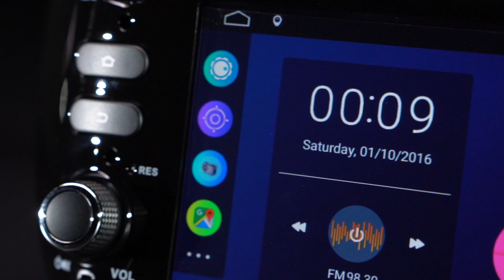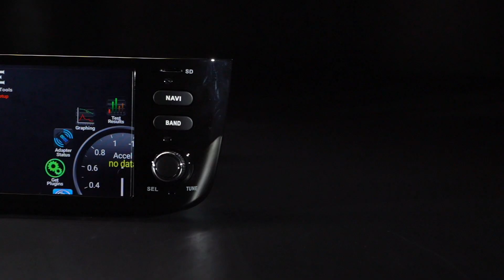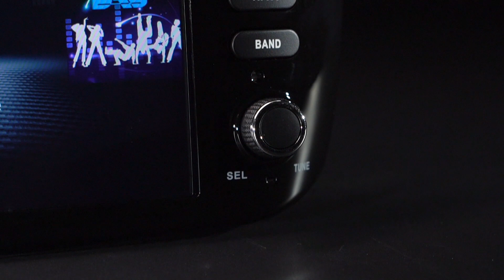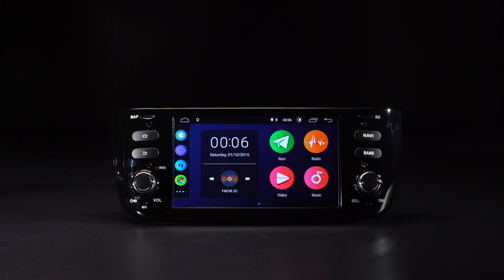[PSA60GPFL] 6.2" Fiat Android Car Stereo with Dual Themes 32GB ROM Built-in CarPlay DSP RCA Output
Applicable Models
For FIAT Punto (199/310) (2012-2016)

DAB+
Enjoy the audiophile-level sound in your car
XTRONS USBDAB01/USBDAB02/USBDAB03 is compatible

TPMS
Monitors your tyre pressure and temperature
XTRONS TPMS07 are compatible

OBD2
XTRONS OBD01, OBD02, OBD03 and OBD04 are compatible

DVR
Helps you record your journey on the road
XTRONS DVR023S, DVR025S, DVR027S, DVR028, DVR029 are compatible

4G
Browse the Internet with a 3G/4G Dongle
XTRONS 4GDONG001 and 3GDONG008 are compatible

CAMERA
Ensure the safety of your driving
XTRONS CAM005/CAM006/CAM007/CAM009/CAM001F are compatible

*SIZE
Head Unit: 178x110x50mm
Face Panel: 248(top)/225(bottom)x100x20mm

*ACCESSORIES INCLUDED

1 x ISO Wiring Harness
1 x RCA Cable
1 x Wi-Fi Antenna
1 x Radio Adapter
1 x USB Cable
1 x GPS Antenna
1 x CANbus Box
1 x User Manual